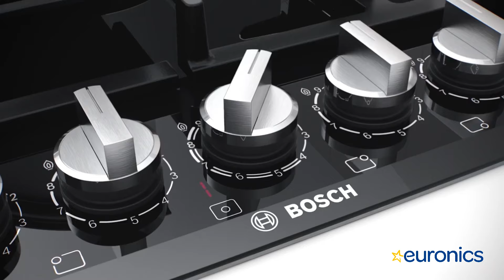Euronics x Bosch Hobs